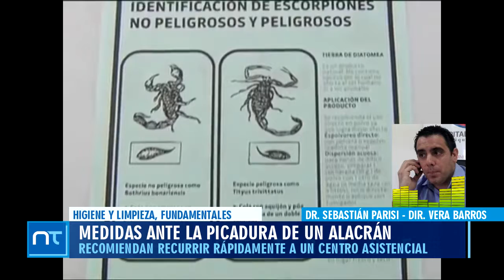26 de Octubre 04 INFORME ALACRAN